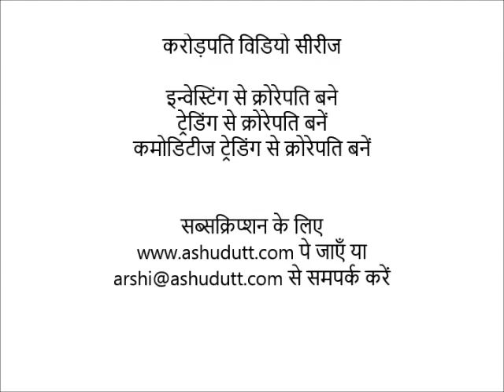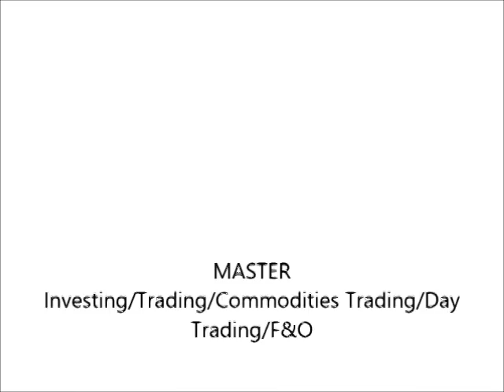Ashu Dutt's 30 Days to Master F&O Trading-Day 12-Hindi(३० दिन में फ & ओ को मास्टर करें)